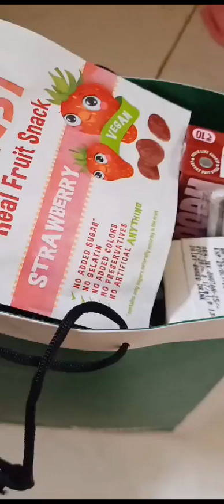Keventer's beverages; juice milkshakes juice Smoothie juice # lassi # fruit juice and snacks.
Keventers Milkshake is an Indian milkshake brand and chain of restaurants and kiosks that began operating in the 1920s. The brand mostly dissolved in the 1970s and was revived starting in 2014. It is owned by Super Milk Products Private Limited.
Keventer's classic Indian Lassi is rich in milk protein and calcium. It is a refreshing milk based natural drink and it can be conserved for 6 months. Enjoy the delicious authentic taste of lassi at any time of the day. Milk Fat, Milk Solid, Sugar, Active Lactic Culture & Rose Flavour.
Keventers specializes in classic and custom-style milkshakes. Today, the company is known by consumers in part for its unique foil-topped, vintage-style glass milkshake bottles, which customers are allowed to take with them when they leave.